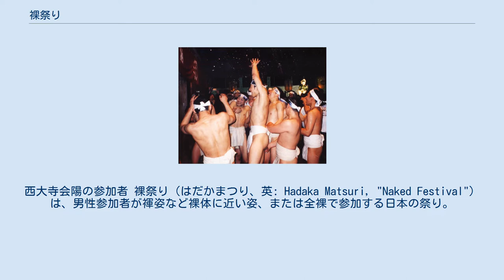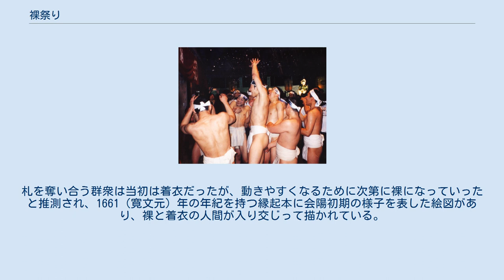裸祭り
西大寺会陽の参加者 裸祭り（はだかまつり、英: Hadaka Matsuri, "Naked Festival"）は、男性参加者が褌姿など裸体に近い姿、または全裸で参加する日本の祭り。
 裸祭りとは祭りの参加者（氏子）が、生誕した時と同じ裸体となることで清浄無垢の姿で神との交渉を行う神聖な祭事とされ、禊として厄を落として新たに生まれ変わる神事と、闘争を伴い、その年の五穀豊穣・豊作祈願・大漁祈願を占う神事の二つに大別されている。
 裸祭りは正月の修正会（しゅじょうえ）の最後か、川祭、夏越し祭りの折に開催されることが多い。
正月の裸祭りは物忌を終えた氏子が新しい生命を得て復活した姿を示すものであり、夏の裸祭りは穢を払う禊を起源を持つと言われる。
 裸祭りは全国的に行われており、正月の裸祭りでは岩手県奥州市水沢区の黒石寺蘇民祭、愛知県稲沢市の尾張大国霊神社(通称：国府宮神社)の儺追（なおい）神事、岡山市西大寺の会陽（えよう）、福岡市東区の筥崎宮の玉せせりなどがあり、夏の裸祭りでは東京都品川区荏原神社の天王祭り、京都市賀茂神社の夏越し祭りなどが著名。
常陸大宮市の祇園祭は毎年2日間開催され、1日目は男児が子供神輿を、2日目は褌姿の成人男性が大人神輿を担いでいる。
 参加者は、基本的に多くが男性である。
 男性が裸で参加する一方で着衣の女性がそれを見物し撮影することが問題となったため、近年では全裸で行う祭りは少なく、ふんどしなどを着用した上で参加するケースが多くなっている。
 宗教学者佐木秋夫によると、少なくとも過去には女性による裸祭りがあったらしい。
 土浦の大波神社の旧6月4日の宵宮には娘たちが裸で拝殿前のたき火を回りつつ歌い、終わって巫女（みこ）が水につかる裸行事があった。
宮古島には裸体で山ごもりする行事があり、‹のろ›が全裸で秘儀を行った。
奄美大島にものろが裸で渓流に入る秘儀がある。
 上記のようにこれらは一般大衆が参加するような祭りではない。
 本尊の農業の神・毘沙門天が開帳される初詣の正月3日に、周辺の農民が多数訪れ、早く参拝しようと押し合う中で次第に裸となり、裸押合いが始まったとされ、1841（天保12）年発売の『北越雪譜』（鈴木牧之著）でも、当時の参拝者が裸で押し合う様子が描写されている。
時代を経て長年3月3日に行われて来たが、2020年（令和2年）より3月最初の土曜日に変更となった。
 寺伝によれば、室町時代の永正年間に忠阿上人が参拝者に守護札を授与していたが、希望者が増えたため、1510（永正7）年に参拝する群衆の頭上に牛玉（紙製の守護札）を投げ与えた所、奪い合いになったのが会陽の始まりとされる。
札を奪い合う群衆は当初は着衣だったが、動きやすくなるために次第に裸になっていったと推測され、1661（寛文元）年の年紀を持つ縁起本に会陽初期の様子を表した絵図があり、裸と着衣の人間が入り交じって描かれている。